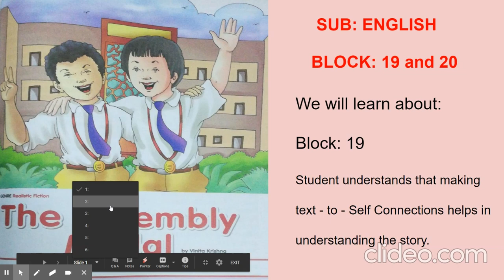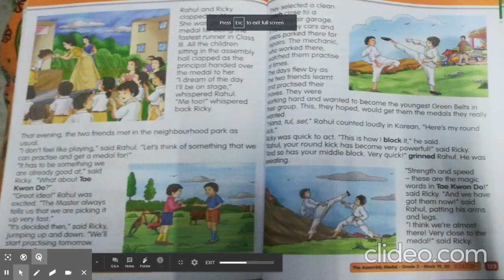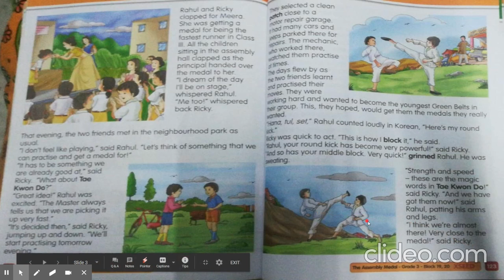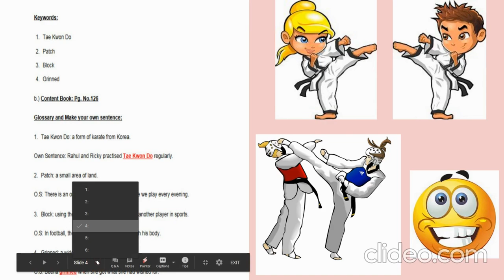Grade: III, Sub: English, Block: 19, 20 - The Assembly Medal - Part 1.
Block: 19 - Text - to - Self Connections.

Big Idea:

Student understands that making text - to - self connections helps in understanding the story.

Block: 20 - Writing with Adverbs.

Student understand that adverbs help in describing actions better.